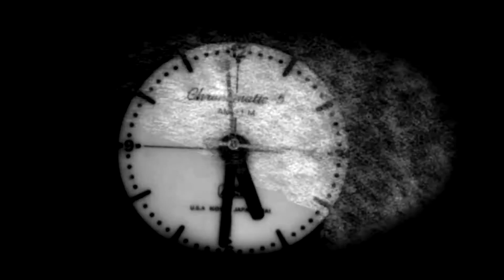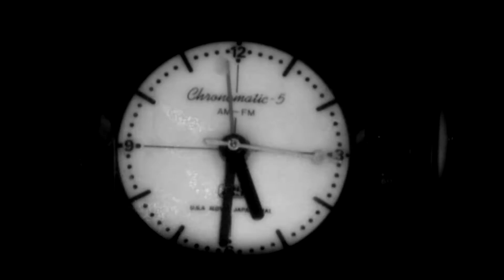uncertain - the black stag and the blood glamour (video art)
video at for the live music performance of my
project Uncertain to be done at Sugar City